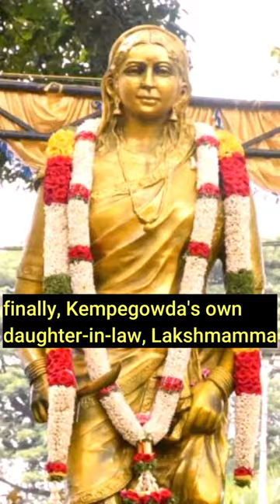Shocking Story of Bangalore Fort| Human Sacrifice| Kempegowda| Tipu Fort